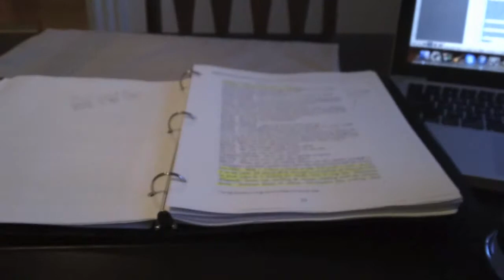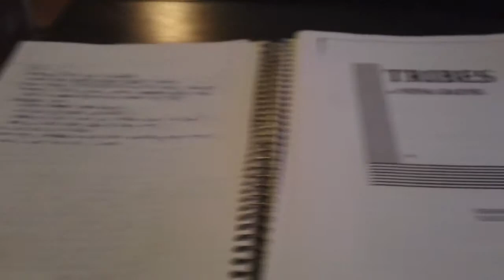Vlog - Table Work!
The first step of rehearsals: Table Work! I love digging through this rich and engaging script.